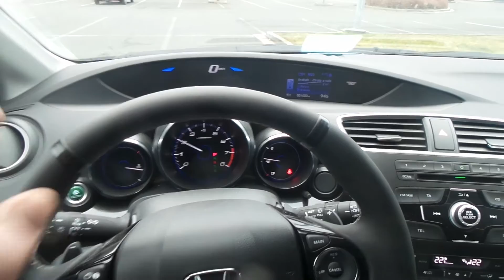GHOST 916 R